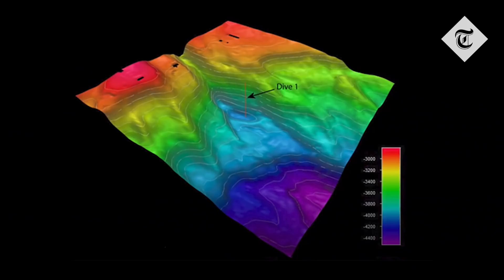Scientists confirm new species of deep sea creature solely via video footage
Scientists have, for the first time ever, formally identified a totally new species in the deep sea.

The National Oceanic and Atmospheric Administration (NOAA) formally identified the new species of Duobrachium sparksae – a strange, gelatinous species of ctenophore - solely on high-definition video footage captured at the bottom of the ocean.

It took five years to have the gelatinous blob formally recognised as a new species.